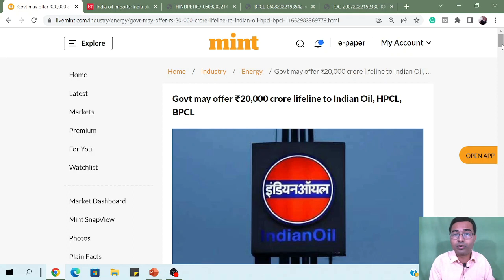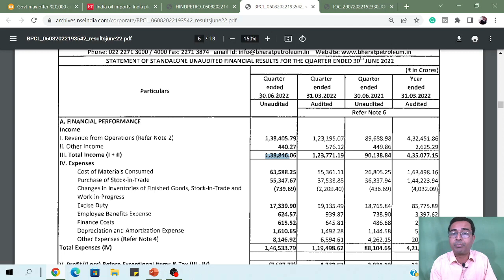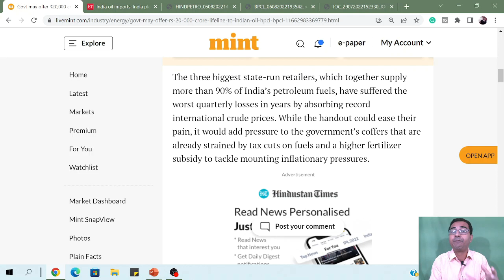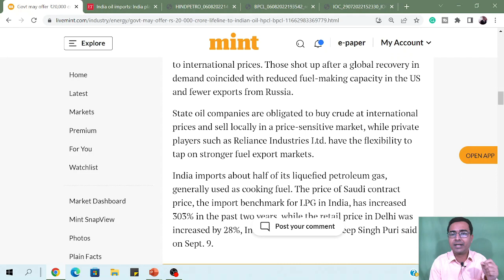Oil stocks in focus | IOCL share news today | BPCL Share | HPCL stock news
We have discussed about Oil price.